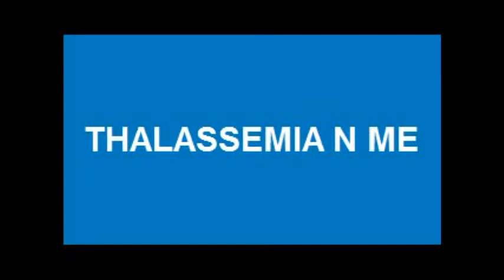Enlarged of Spleen in Thalassemia Intermedia/Major Patients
Sharing of the Enlarged of Spleen in Thalassemia Intermedia/Major Patients.